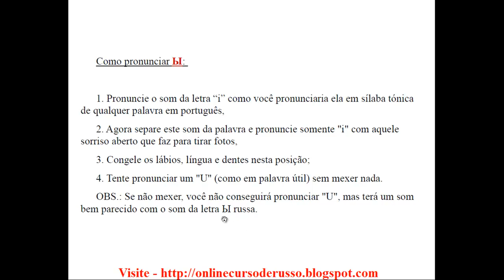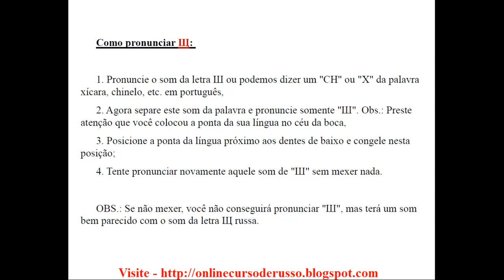ALFABETO RUSSO Lição 08 Letras: Щ, Ы. Curso com aulas de russo em português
ALFABETO RUSSO;